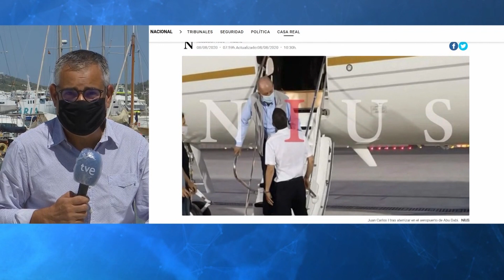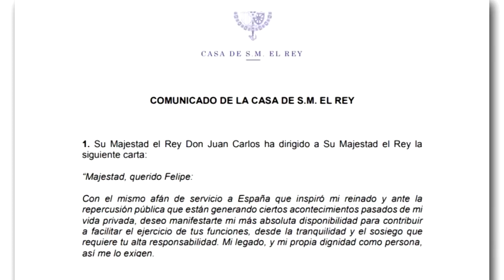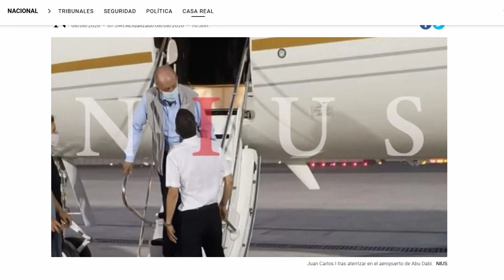El Rey Emérito está en los EMIRATOS ÁRABES UNIDOS I RTVE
La Casa Real ha confirmado que el rey Juan Carlos I está en Emiratos Árabes Unidos desde el pasado 3 de agosto, cuando se anunció que se trasladaba fuera de España. Ha sido en un comunicado que acaba de darse a conocer.